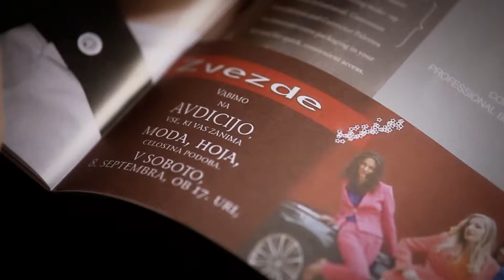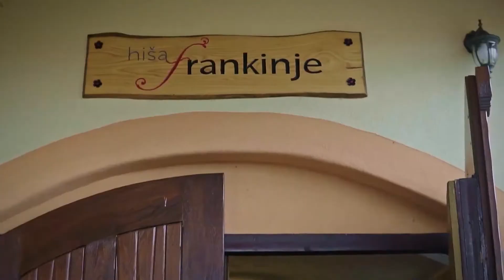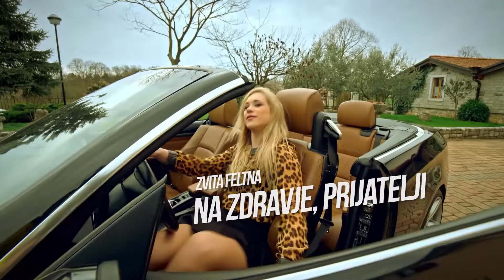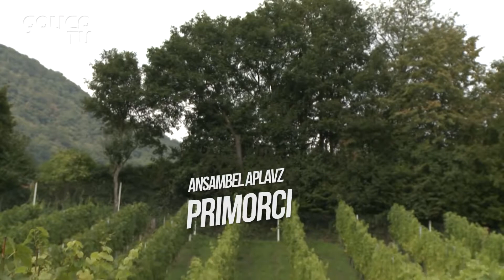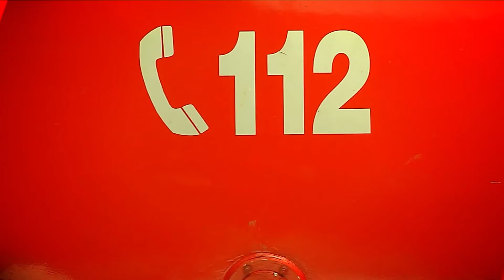Meh za smeh 376, 19. september 2021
Tinček se je vrnil s počitnic. Je treba nazaj delat.

Glasba v tem videoposnetku